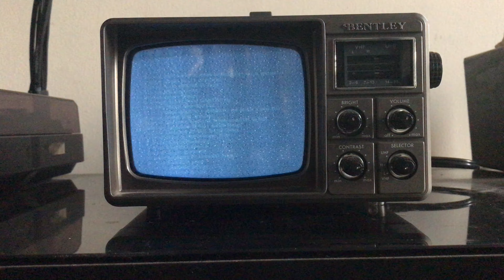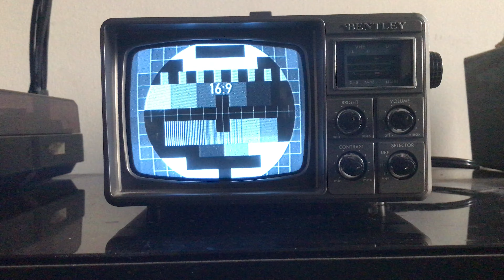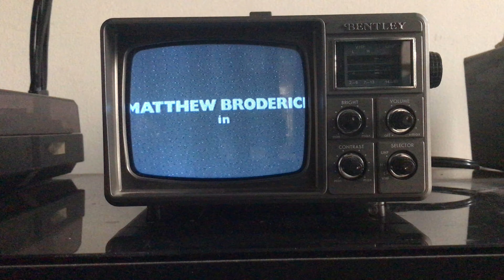Retro-Vision Test 1